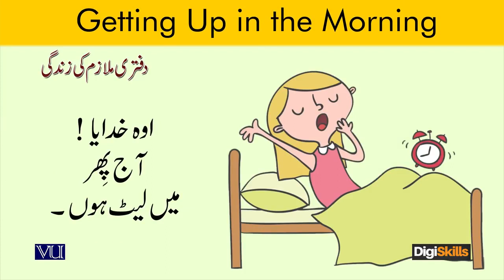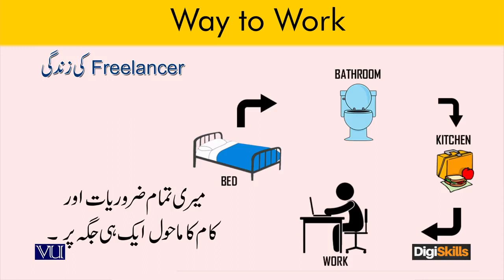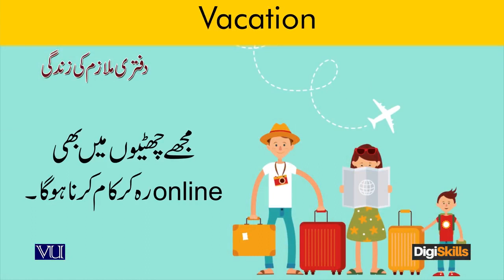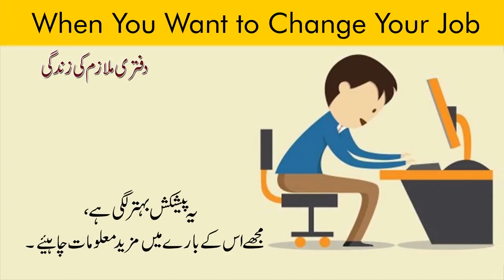Introduction to Freelancing Freelancer vs Office Worker - freelancing by digiskills – digiskills